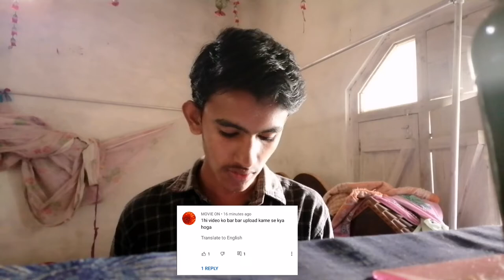Shorts Channel Monetize Hoga 2022 | Qna | RJ Tech 2M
dosto aaj ki yis video me maine apko ye bataya hai ki kya short channel monetize hota hai ummeed hai aapko ye video bahut pasand aayegi thank you so much

short channel monetize hoga ki nahi
kya shirt se channel monetize hota hai
short channel monetize kaise karen
kya short video se channel monetize ho sakta hai